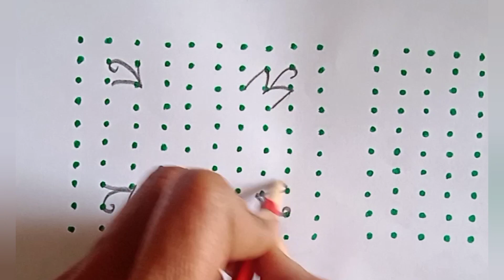10×10chukkala muggulu/10 chukkala muggulu /10 dots rangoli/easy rangoli/simple rangoli